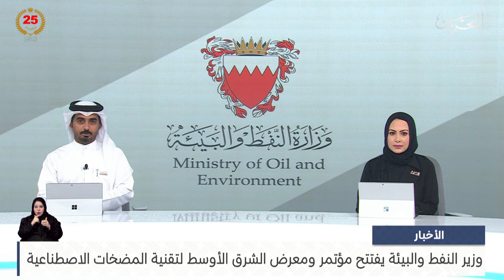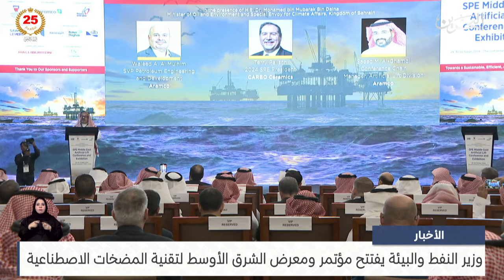البحرين مركز الأخبار : وزير النفط والبيئة يفتتح مؤتمر ومعرض الشرق الأوسط لتقنية المضخات الاصطناعية